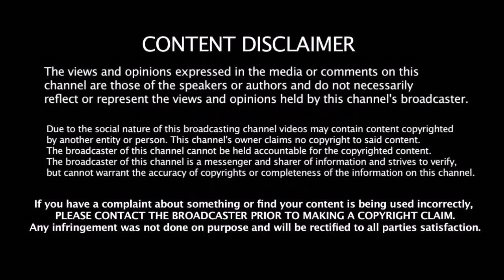தோணி இடத்தை நிரப்ப போகும் இளம் வீரர் இவர்தான் - IND vs WI 1st ODI IND Playing XI